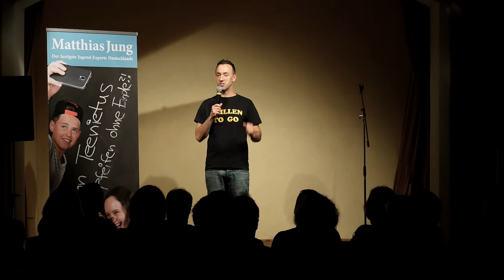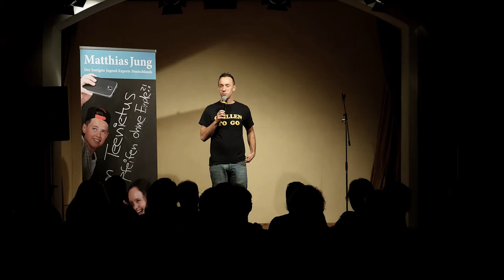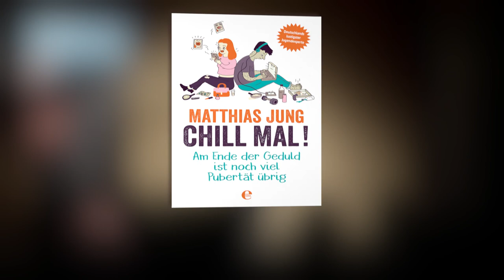Matthias Jung Buch Trailer CHILL MAL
Chill mal!
Am Ende der Geduld ist noch viel Pubertät übrig

Veröffentlichung am 6. April 2018 im Edel Verlag

Eltern nerven, Schule ist out, WhatsApp überlebenswichtig und Hygiene überschätzt: Wer mit Teenagern zusammenlebt, kennt hitzige Gefechte über Hausaufgaben, Helfen im Haushalt, Zimmeraufräumen und Handynutzung. Aber wie können Eltern diese herausfordernde Phase so entspannt wie möglich meistern?

Matthias Jung, Diplom-Pädagoge und Deutschlands lustigster Jugend-Experte, bringt seinen Lesern in »Chill mal!« die Welt der Pubertierenden näher. Von Pickeln und Stimmungsschwankungen über endlose Diskussionen und Liebeskummer bis hin zu Handysucht und Schulstress: In seinem Buch spricht der Autor alle Themen an, die Eltern von Teenagern beschäftigen, und steht ihnen mit Rat und Humor zur Seite.

Matthias Jung weiß, wie Jugendliche ticken. Er gibt wissenschaftliche fundierte Einblicke in Verhaltensweisen und Gehirne Heranwachsender und erklärt, wie man das Zusammenleben mit Pubertierenden gelassen übersteht, immer getreu seinem Motto: »Pubertät ist, wenn man trotzdem lacht!«

Sein Ratgeber ist eine einzigartige Mischung aus Sachverstand und Witz, faktenreich, wissenschaftlich auf dem neuesten Stand und äußerst unterhaltsam.